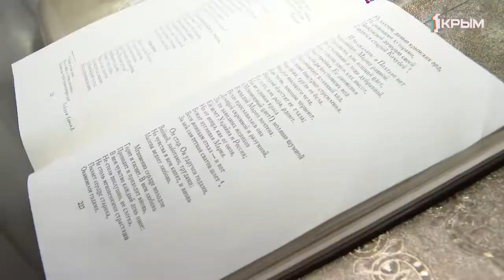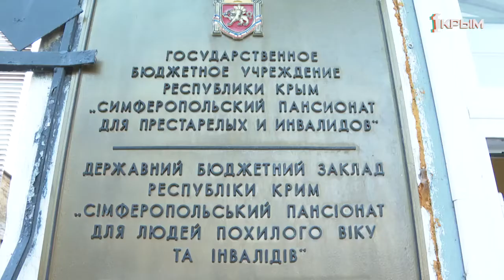Помогать. Поддерживать. Заботиться. Команда волонтёров «Творцы» — опора для нуждающихся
Волонтёры работают не только в Симферополе: Керчь, Феодосия, Евпатория. Сейчас стоит задача собрать 1,5 млн рублей. Эти средства пойдут на покупку необходимых вещей для нуждающихся: кровати, стиральные машинки, коляски, генераторы. Помочь может каждый.